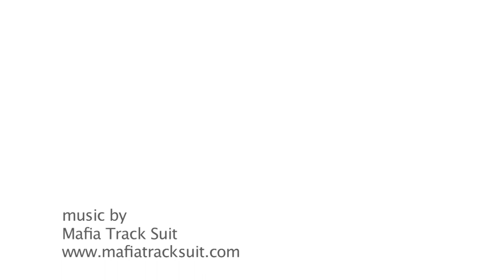Faces of Roanoke Project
Im very proud to be a part of this ongoing photo project.

check me out at 1:34